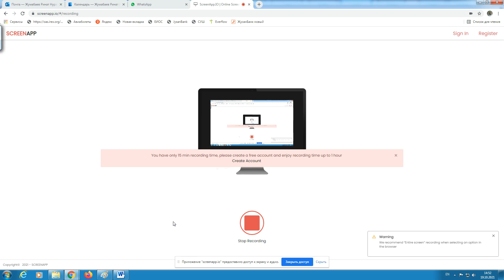дене көлемін интеграл арқылы есептеу